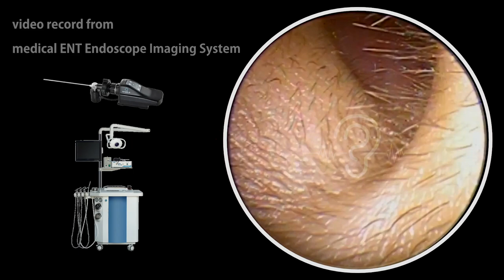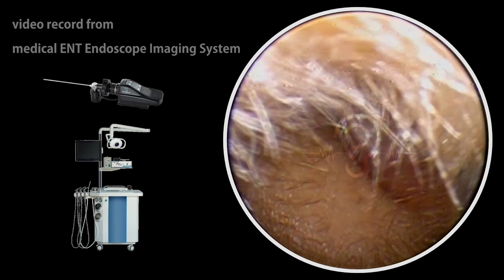Oh my god, HUGE earwax blocks the ear canal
Currently I make barely no money from these videos. Your donation is crucial for me to keep making more videos you like.